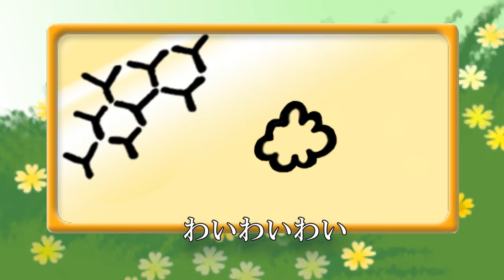へのじの えかきうた ハチ Drawing song " Honey bee"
蜂の絵かき歌。巣に帰るミツバチの足には、花粉だんごが、おいしそう。
虫シリーズの、楽譜やくわしい描き方は、へのじの　えかきうたサイトへ。

（原曲：ボヘミア民謡・ホフマン作詞Summ, summ, summ）
村野四郎さんの詞を参考にしています。